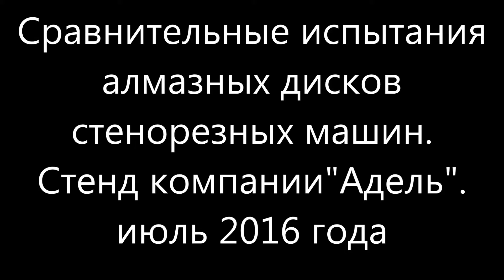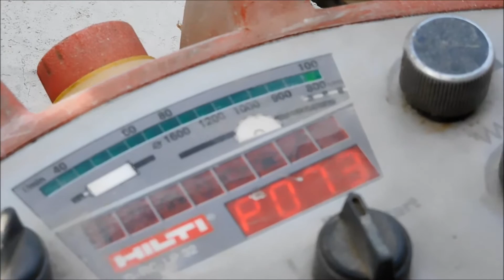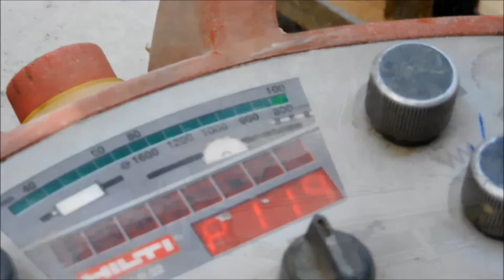Стенд для испытаний алмазных дисков. "Адель". Июль 2016 года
Создан и начал функционировать стенд для испытаний алмазных дисков для стенорезных машин. На стенде будут проведены сравнительные испытания инструмента марки "Адель" и прочих производителей, которые представлены на строительном рынке России.